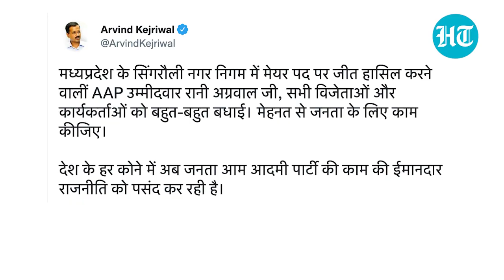'Victory of honest politics': AAP enters MP as Rani Agrawal wins Singrauli Mayor seat I Details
The Aam Aadmi Party which forayed into the Madhya Pradesh municipal elections for the first time, made an impressive debut in the state. AAP's Rani Agarwal sprung a surprise by clinching the post of mayor in Singrauli after defeating Bharatiya Janata Party (BJP) candidate Prakash Vishwakarma by 9,352 votes. The Singrauli Municipal Corporation is the state's second richest municipal corporation after Indore in terms of revenue. AAP is elated after making its debut in Madhya Pradesh. Party convener and Delhi CM Arvind Kejriwal hailed this victory as a result of AAP's honest politics. Watch this report to know more.